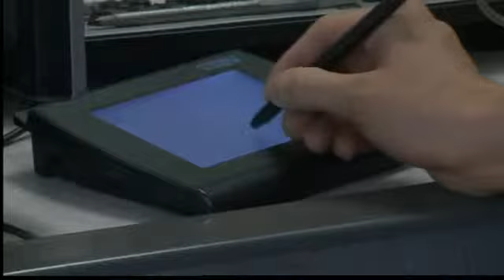Man in illegal license ring released